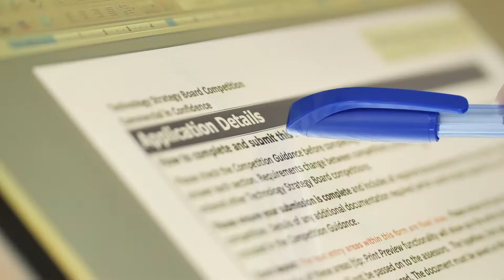SRUC Research Funding.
Scotland's Rural College working with industry partners to  see research results implemented in reasonably short times. Where research questions are arrived at with industry and results implemented to help industry and the wider community.

research @ sruc.ac.uk